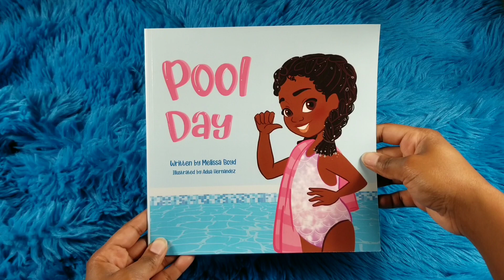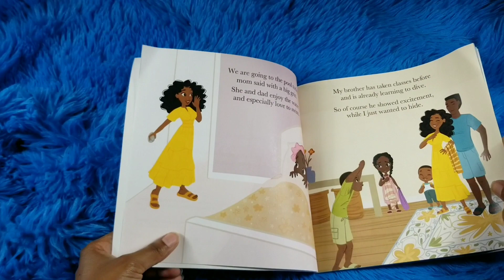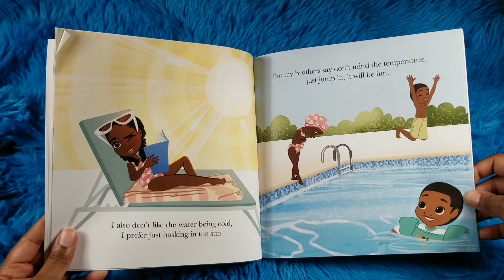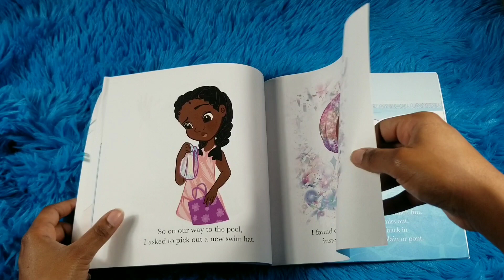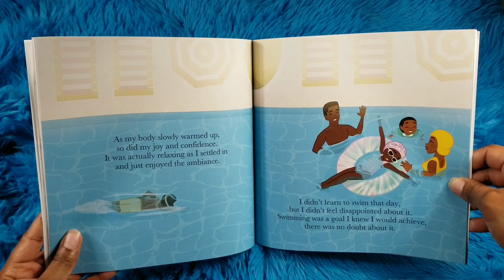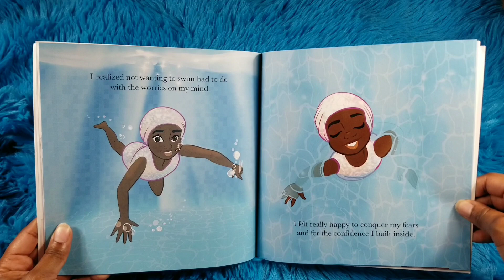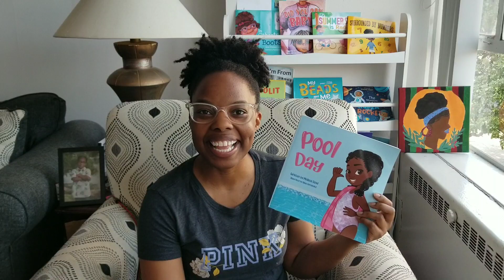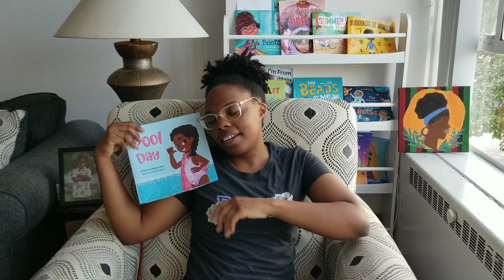Pool Day by Dr. Melissa Boyd | ReadAloud 🏊🏾‍♀️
Book: Pool Day
Author: Dr. Melissa Boyd
Illustrator: Adua Hernandez

Please join me as we read "Pool Day" by Dr. Melissa Body. A book about a girl who learns to conquer her fears in the pool! 🏊🏾‍♀️

Follow her!